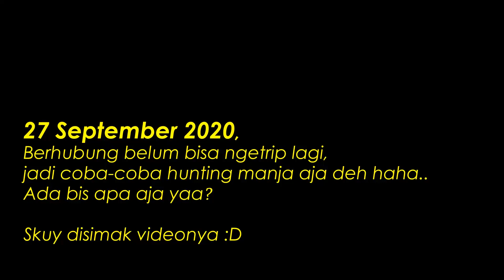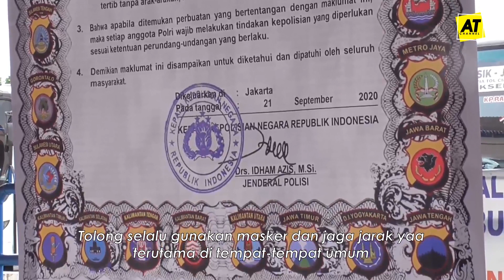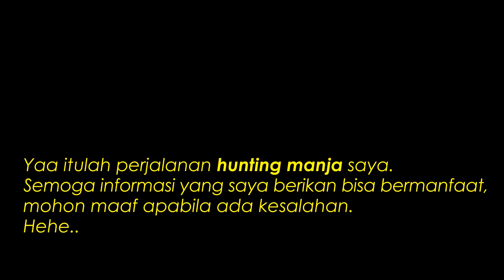Hunting Saat Jam Tanggung, Sepi? | Terminal Bus Kampung Rambutan (Minggu, 27/09/2020)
Hunting Bus on Terminal Bus Kampung Rambutan,
Jakarta Timur, DKI Jakarta
Minggu, 27 September 2020

Halo cuy.. :D

Berhubung belum bisa ngetrip-ngetrip lagi, jadi kita hunting-hunting manja aja di Terminal Bus Kampung Rambutan, Jakarta Timur nih. Tapi sayangnya saya kesini pas jam tanggung sekitar jam 11an siang. Karena bis-bis angkatan pagi sudah pada berangkat, dan angkatan sore belum pada dateng hehe..

Tapi walaupun begitu masih ada bis-bis yang bisa diliat.
Ada bis apa aja yaa? Skuy lahh disimak videonya yaa :D